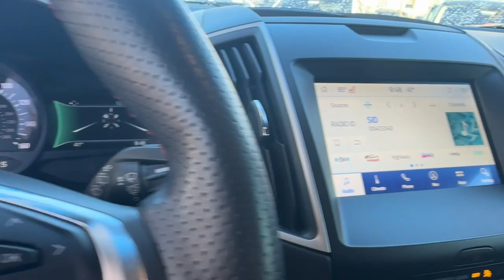2020 Ford Edge Alpharetta, Roswell, Cumming, Sandy Springs, Marietta, GA LLL34041A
Silver Used 2020 Ford Edge ST Line available in Alpharetta, Georgia at Angela Krause Ford Lincoln. Servicing the Roswell, Cumming, Sandy Springs, Marietta, GA area.

EQUIPMENT GROUP 250A CONVENIENCE PACKAGE FORD CO-PILOT360 ASSIST+ LANE-KEEPING SYSTEM/ALERT REVERSE SENSING SYSTEM REAR VIEW CAMERA W/WASHER 110V/150W AC Power Outlet Adaptive Cruise Control w/Stop & Go Equipment Group 250A Evasive Steering Assist Foot-Activated Hands-Free Liftgate Ford Co-Pilot360 Assist+ Lane Centering Perimeter Alarm Remote Start System SiriusXM Traffic & Travel Link Universal Garage Door Opener (UGDO) Voice-Activated Touchscreen Navigation System Wireless Charging Pad. CARFAX One-Owner.brbrCertified. 21/29 City/Highway MPGbrbrbrFord Gold Certified Details:brbr  * Roadside Assistancebr  * Warranty Deductible: $100br  * Limited Warranty: 12 Month/12000 Mile (whichever comes first) after new car warranty expires or from certified purchase datebr  * and 22000 FordPass Rewards Points to use toward first two maintenance visitsbr  * 172 Point Inspectionbr  * Powertrain Limited Warranty: 84 Month/100000 Mile (whichever comes first) from original in-service datebr  * Transferable Warrantybr  * Vehicle Historybrbr21/29 City/Highway MPG